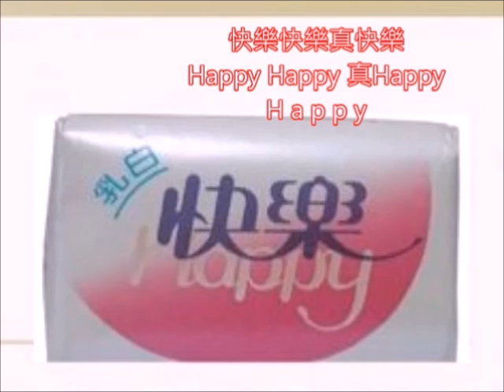清唱懷舊3首廣告香皂篇 彎彎+快樂+櫻桃 朱慧珍